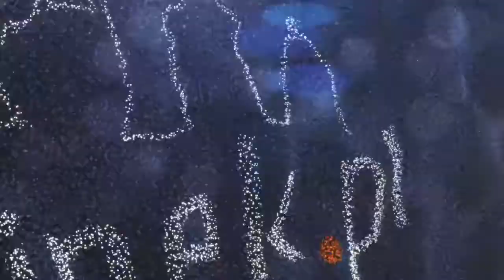Warsztaty rzeźbiarskie w Szczecinku, Studenci Wydziału Rzeźby ASP w Warszawie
Miejski Portal Informacyjny